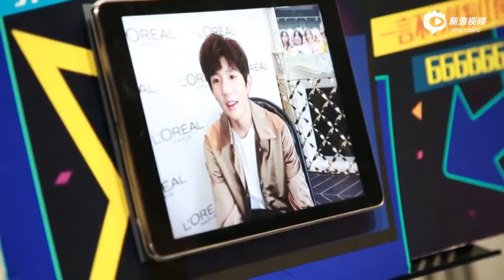【TFGlobal】TFBOYS王源《新浪时尚》Ask me | 王源深情宠粉 重庆版土味情话上线